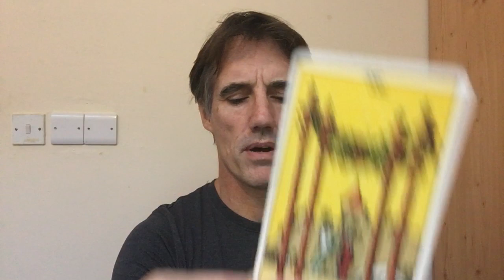Four of Wands - Tarot card reading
This is a quick reading for the Four of Wands in the Rider Waite deck.